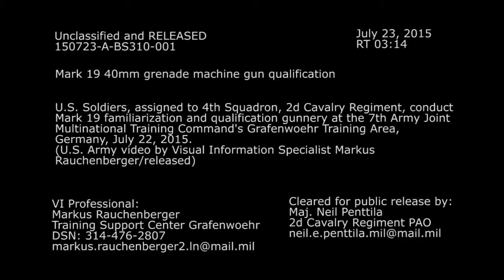War | Mark 19 40mm Grenade Machine Gun - Live Fire HD